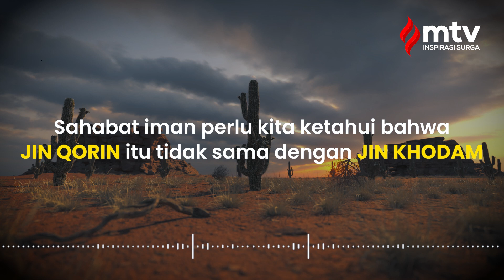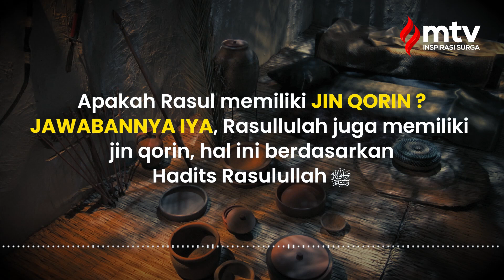APAKAH RASULULLAH MEMILIKI JIN QORIN - USTADZ MUHAMMAD WATHONI, S.Pd.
Qorin tidak sama dengan Khodam
Khodam itu adalah jin yang diundang dengan ritual-ritual kesyirikan. dan ini hukumnya haram dan bisa termasuk kesyirikan.

Siapa itu Qorin?
Qorin adalah jin yang ditugasi untuk mendampingi setiap manusia dengan tugas menggoda dan menyesatkannya semasa masih hidup. Karena itu, qorin termasuk setan dari kalangan jin.

Hadis Nabi shallallahu ‘alaihi wa sallam
Dari Ibnu Mas’ud radhiallahu’anhu, Nabi shallallahu ‘alaihi wa sallam bersabda, “Setiap orang di antara kalian telah diutus untuknya seorang qorin (pendamping) dari golongan jin.” Para sahabat bertanya, “Termasuk Anda, wahai Rasulullah?” Beliau menjawab,
وَإِيَّايَ إِلاَّ أَنَّ اللَّه أَعَانَنِي عَلَيْهِ فَأَسْلَمَ فَلا يَأْمُرنِي إِلاَّ بِخَيْرٍ
“Termasuk saya, hanya saja Allah membantuku untuk menundukkannya, sehingga dia masuk Islam. Karen itu, dia tidak memerintahkan kepadaku kecuali yang baik.” (HR. Muslim)

Tugas jin Qorin
ما منكم من أحد إلاوقد وكل به قرينه من الجن
“Setiap orang di antara kalian telah diutus untuknya seorang qorin (pendamping) dari golongan jin.” (HR. Muslim)

Imam An-Nawawi mengatakan, “Dalam hadis ini terdapat peringatan keras terhadap godaan jin qorin dan bisikannya. Nabi shallallahu ‘alaihi wa sallam memberi tahu bahwa dia bersama kita, agar kita selalu waspada sebisa mungkin. (Syarh Shahih Muslim, 17:158)

Yuuk!, bantu share kebaikan, untuk memperluas pengetahuan dan semoga bermanfaat bagi yang lainnya.

Support Dakwah kami "Mimbar TV"